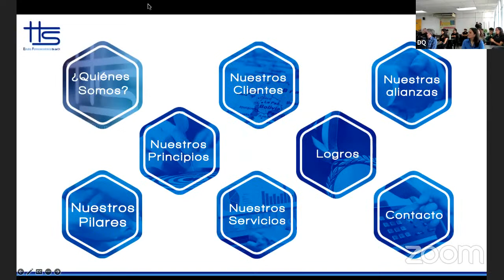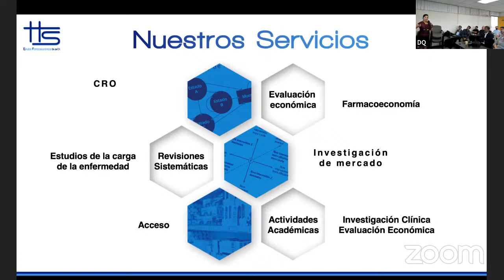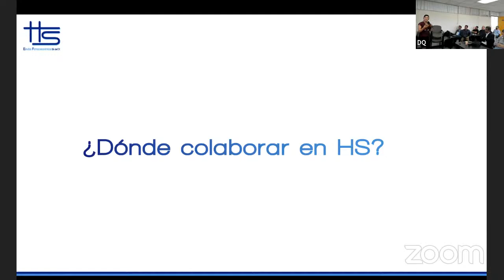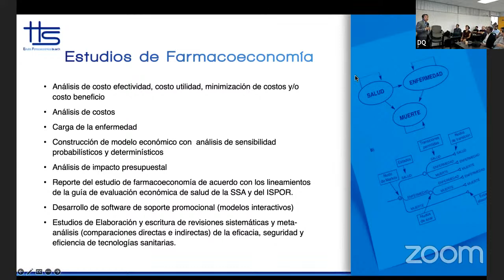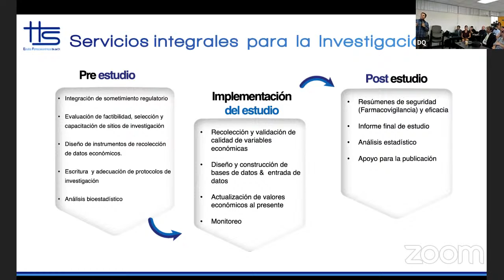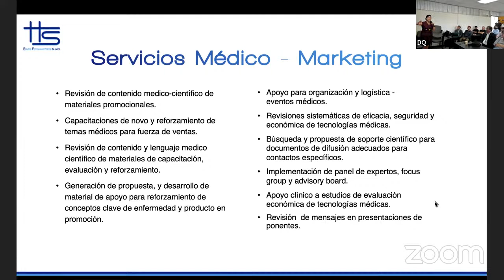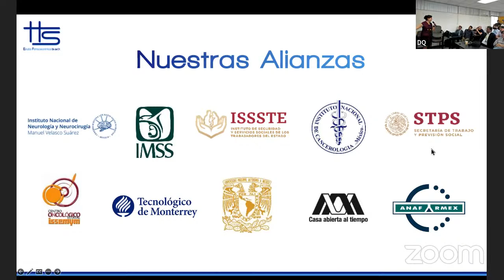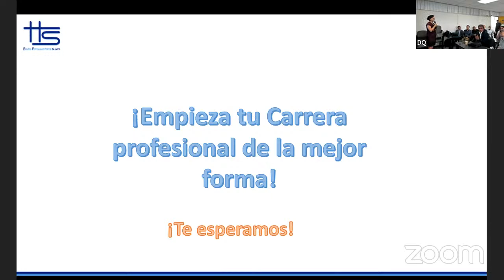Plática informativa HS Estudios Farmacoeconomicos SA de CV